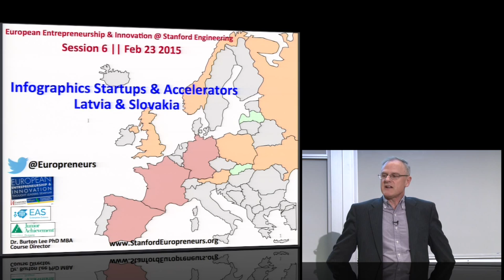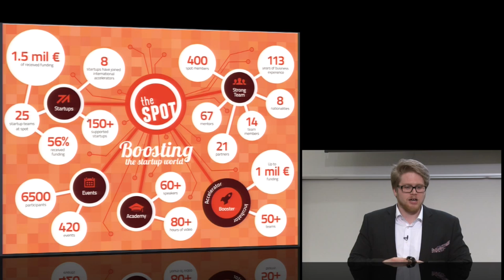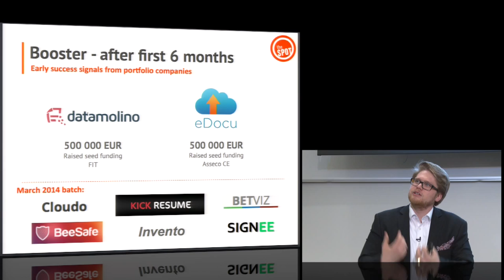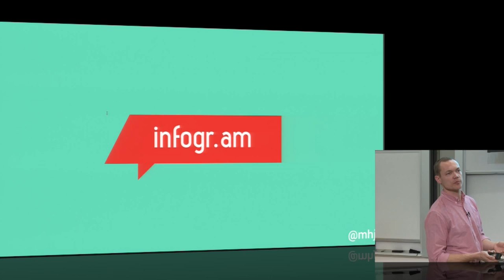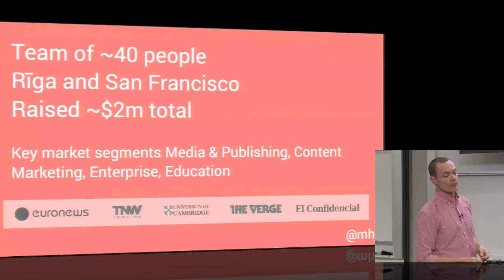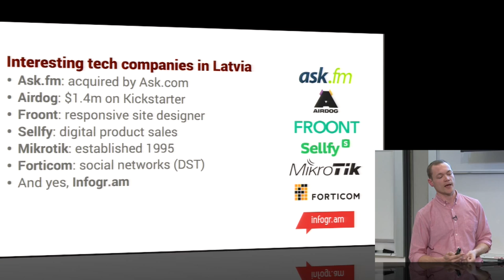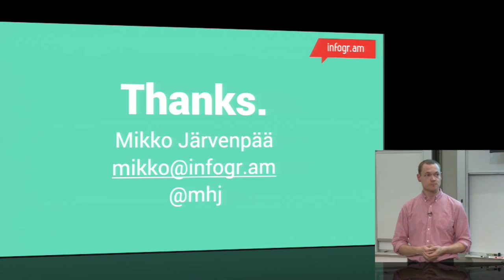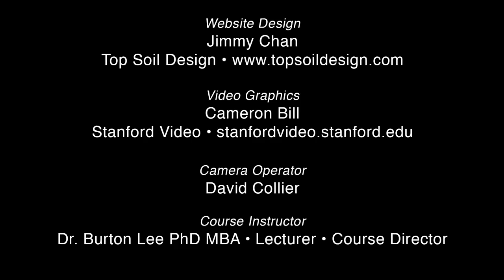Latvia & Slovakia - Infogr.am & The Spot - Infographics Startups & Accelerators - Feb 23 2015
SPEAKERS: Mikko Järvenpää, Infogr.am (LV); Matej Ftacnik, The Spot - Booster (SK)

* Matej Ftacnik — Co-Founder, The Spot - Booster (SK) [0:02:10]

* Mikko Järvenpää — Chief Operating Officer, Infogr.am, Riga (LV) [0:32:30]

* Combined Speaker Discussion and Audience Q&A [0:59:19]

Feb 23 2015 - "Infographics Startups & Accelerators || Latvia & Slovakia" - Session 6, Year Seven, of Stanford Engineering's "European Entrepreneurship and Innovation" speaker series for 2015. Speaker bios, presentation slides and audio podcasts are available

EUROPEAN PARTNERS - 2015 - YEAR SEVEN